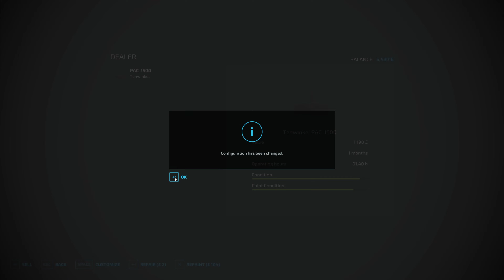BRINGING IN THE CASH!! - KOLONIA EP6 - Farming Simulator 22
Welcome to Kolonia, we are fertilising our fields and doing more contracts!!